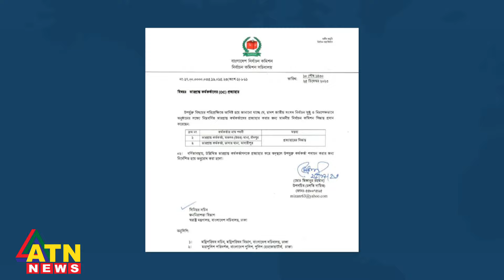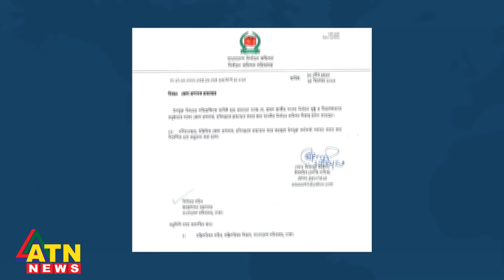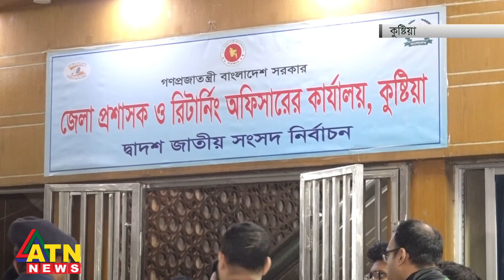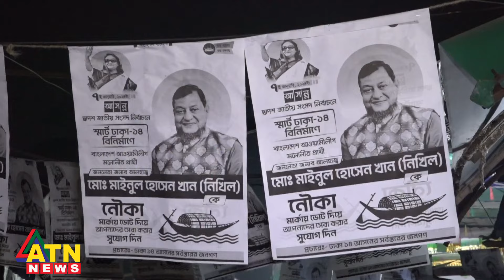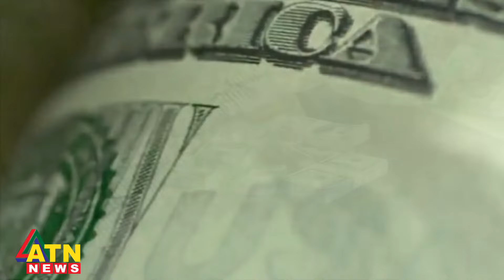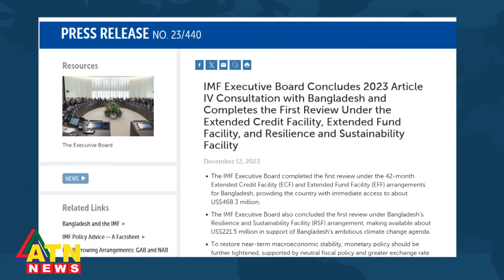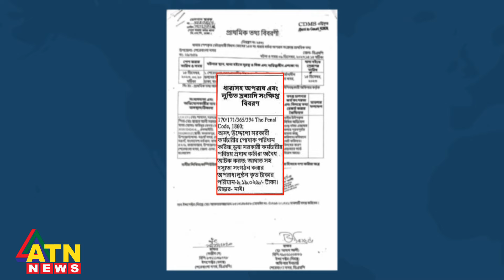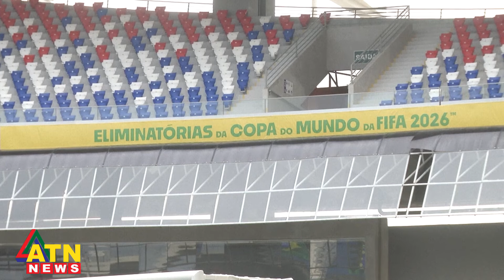নির্বাচন হলে সংঘাত স্বাভাবিক বিষয়: মন্তব্য ওবায়দুল কাদেরের | Executive Hour | Dec 25,2023 | ATN News